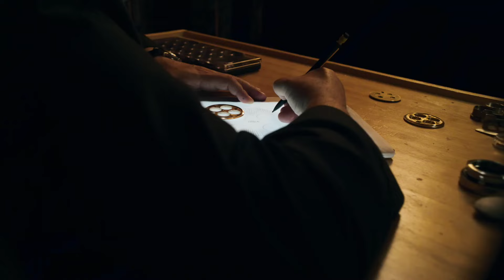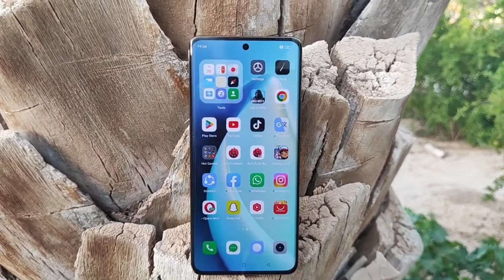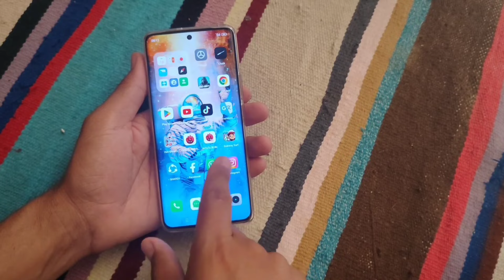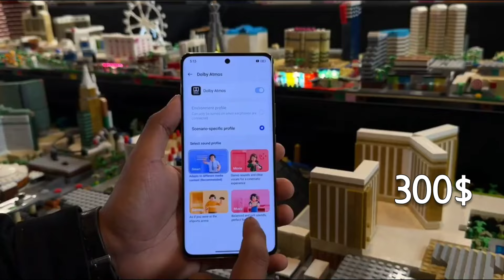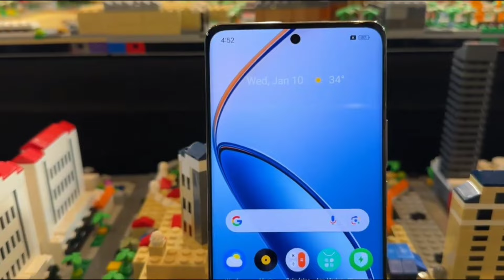افضل هاتف متكامل في الفئة المتوسطة يستحق الشراء 2024 || Realme 12 Pro Plus ⚡🔥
شركة ريلمي حققت نجاح باهر جدا سنة 2023, في الفئة الاقتصادية و الفئة المتوسطة و الفئة العليا, لكن اهم الهواتف نجاحا كان سلسلة ريلمي 11 و التي حققت مبيعات عالية.
تبدأ العام الجديد 2024 بافضل سلسلة و هي ريلمي 12, و يتم طرح هاتفين و هما ريلمي 12 برو و ريلمي 12 برو بلس, لذلك فيديو اليوم راح نتعرفو على سعر و مواصفات هاتف realme 12 pro plus و هل يستحق الانتظار فعلا أم في هواتف افضل منه؟

تابعوا حساباتي على مواقع التواصل